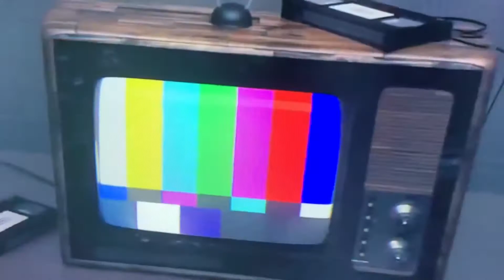LAP OF THE TT COURSE ON A CLASSIC BIKE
In this video we take one of the classic TT bikes for a lap on the Isle of Man TT game 2 if you have liked this video please do subscribe and like and even share this video with friends